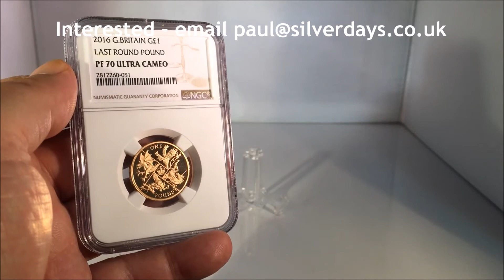Gold Last Round Pound For Sale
This £1 coin is no longer in circulation and the Last Round Pound Gold coin from The.